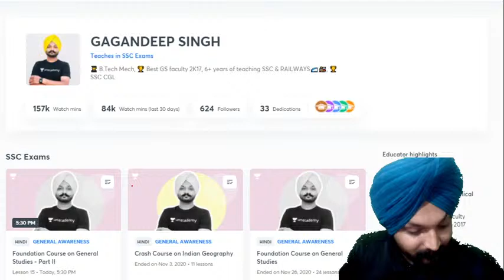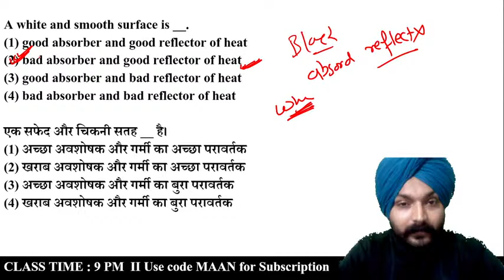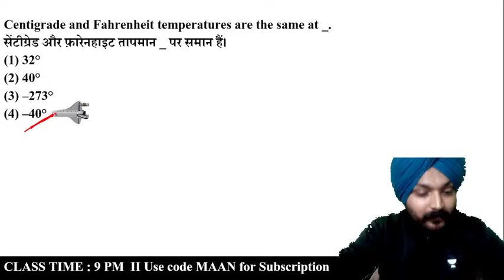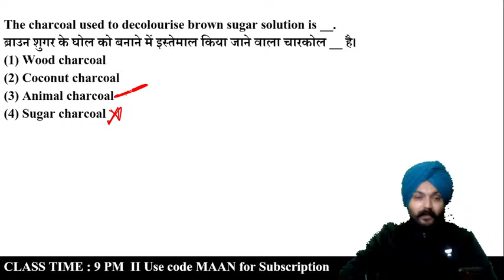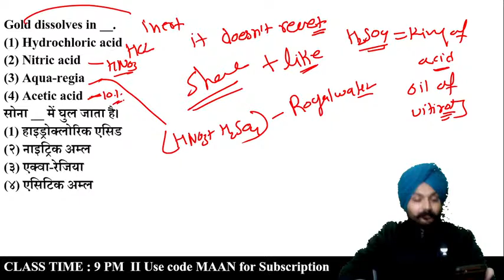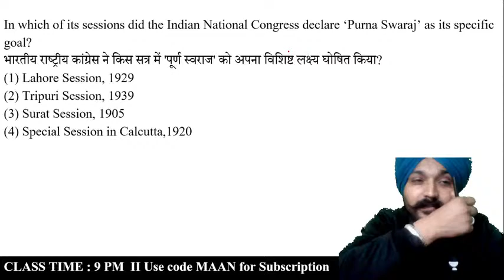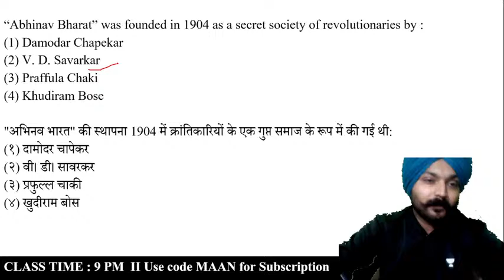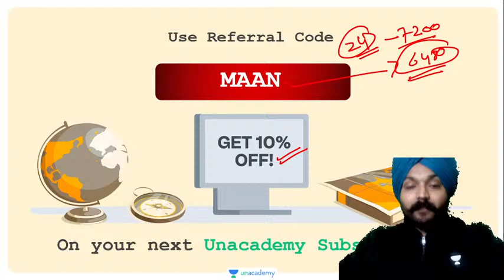9:00 PM - SSC CGL/CHSL 2020-21 | GK by Gagandeep Maan | Important Questions (Part-7)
Here, we will endow you with live classes for SSC exams including SSC CGL, SSC CHSL, SSC CPO, SSC MTS, SSC Stenographer, SSC JE, and SSC GD.

✿ SSC CGL/CHSL 2020:
08:00 AM - Reasoning by Vikas Somvanshi (Playlist
10:15 AM - Reasoning by Hitesh Mishra (Playlist
12:00 PM - Maths by Deepak Dixit (Playlist
04:00 PM - Maths by Tarun Aggarwal (Playlist
05:00 PM - GK by Alok Bajpai (Playlist
06:00 PM - GS by Amir Khan (Playlist
07:00 PM - Maths by Naman Aggarwal (Playlist
08:00 PM - Maths by Deependra Singh (Playlist
09:00 PM - GK by Gagandeep Singh (Playlist

1. One Subscription, Unlimited Access
2. Learn from your favorite teacher
3. Real-time interaction with the teacher
4. You can ask doubts in live class
5. Limited students
6. Download the videos & watch offline